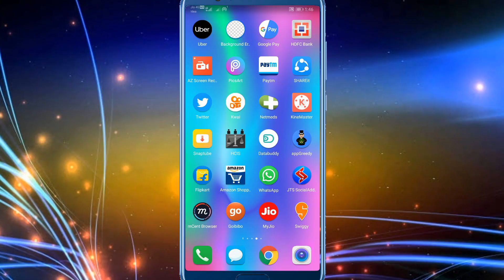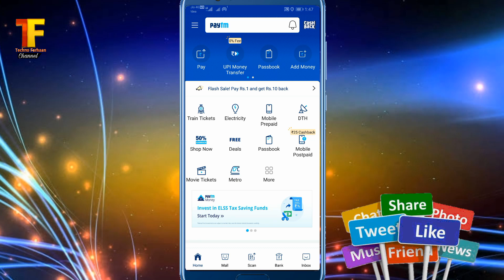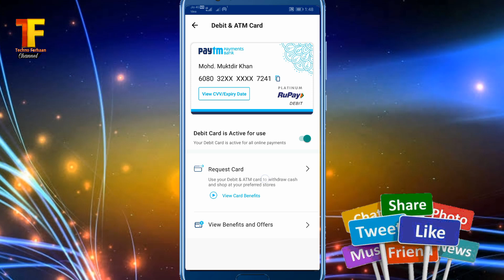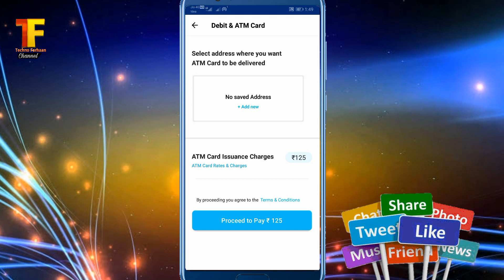Paytm ka ATM card lena hai to ye lijiye full information. || Paytm Debit Card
Doston is video mein humne apko paytm ke ATM card ke baare mein bataya hai. agar ap bhi apne paytm ka ATM card lena chahte hai to is video ko poora dekhiye.

paytm debit card.

paytm atm card.

thankyou